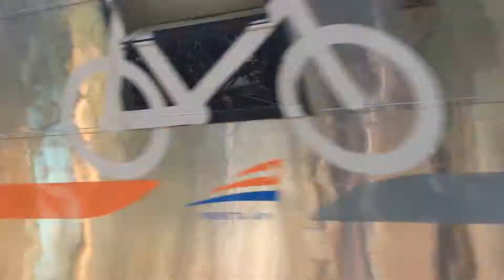KA. 92 Malabar berpapasan dengan KA. 79 Lodaya Pagi di Stasiun Cikudapateuh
CC 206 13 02 BD (Sekarang PWT)
CC20602 - KA. 92 Malabar tujuan Malang berpapasan dengan
CC 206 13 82 BD
CC20682 - KA. 79 Lodaya Pagi tujuan Akhir Stasiun Bandung melintas di Stasiun Cikudapateuh.